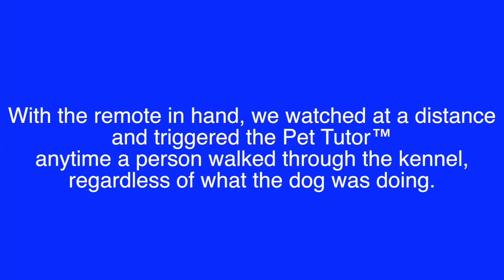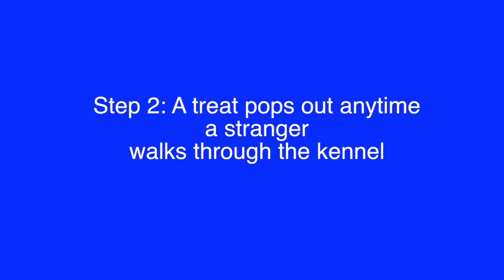Pet Tutor® in shelters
Dogs in shelters can be hard to adopt out when they're barking and jumping anytime someone walks by. We experimented with the Pet Tutor™ to see how we help the dog associate visitors with good things happening.